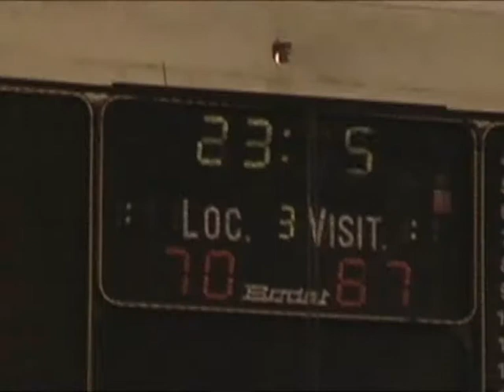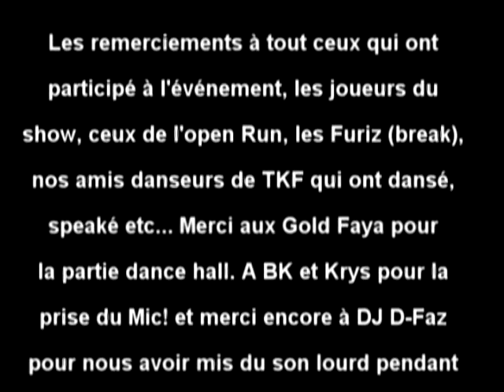Streetball Show Sx3 "Just ballin" 2008 Highlights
Petit résumé du show organisé par Sx3 le 27 décembre 2008 à la croix d'argent à Montpellier!